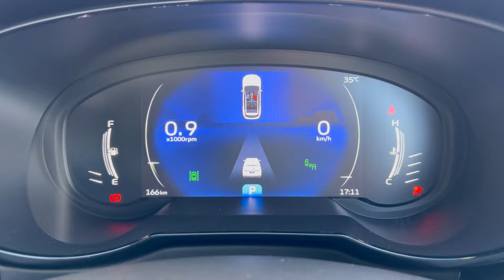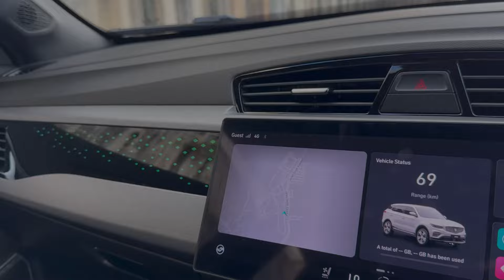2024 Proton X70 1.5 TGDI Premium | Day Time POV Test Drive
Engine: Petrol
Displacement (cc): 1477
Power: 130 kW/177 PS
Torque: 255 Nm
Transmission: 7-Speed Dual Clutch Transmission with Manual Mode
Drive Wheels: Front

Proton Vivahill Motor Services Sdn Bhd
7, Jalan Sungai Tiram 4,
Sungai Tiram,
11900 Bayan Lepas
Pulau Pinang

As for the day time POV test drive is to show you how the car looks like while driving at day time environment.